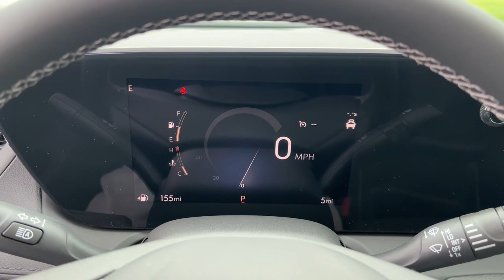2024 Buick Encore_GX Quad Cities, Peoria, Burlington, Iowa, Moline, Galesburg, IL 24301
Ocean Blue Metallic New 2024 Buick Encore_GX Preferred available in Galesburg, Illinois at Yemm Chevrolet Buick. Servicing the Quad Cities, Peoria, Burlington, IA, Moline, Galesburg
 area.

#{MAKE}
#{MODEL}
2024 Buick Encore_GX Preferred - Stock#: 24301

2195 N. Henderson St

Yemm gives you MORE value than other dealerships with the Yemm Advantage Program! -New Vehicles receive 1 Year / 15000 mile Dent & Ding Coverage Tire & Wheel Coverage and Key Protection Coverage for FREE! -Pre-owned Vehicles under 97000 miles receive a 2 Year / 100000 mile Powertrain Warranty for FREE! Pre-owned Vehicles with 97000 to 150000 miles receive a 3 month / 3000 mile Powertrain Warranty for FREE! Conveniently located on Highway 34. The Yemm family has been serving the automotive needs of Central Illinois & Eastern Iowa for almost 60 years. Weve worked hard to cultivate a welcoming family-owned atmosphere and we feel proud to offer assistance to Galesburg and surrounding communities. When working with our knowledgeable and outgoing team you discover a friendly and positive experience! Some may not qualify for all incentives. See dealer for details. Dealership not responsible for pricing errors.brbrRecent Arrival! 30/31 City/Highway MPG